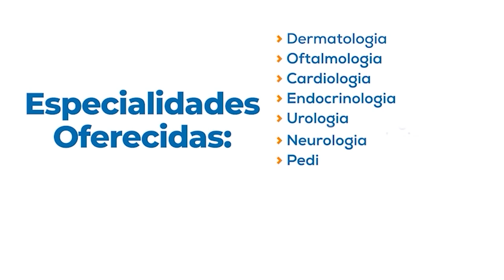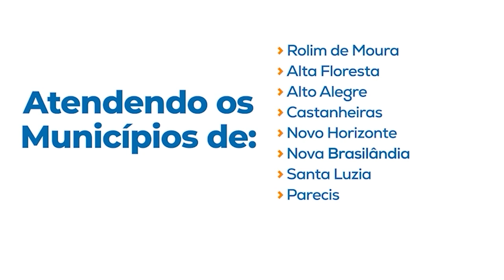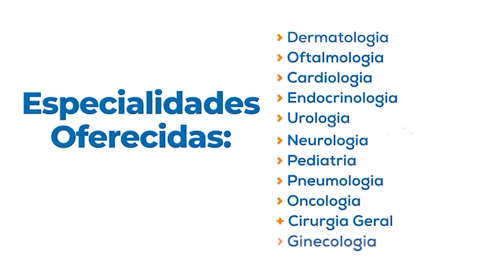Segunda etapa do projeto “Saúde no Interior” vai atender município da região da Zona da Mata